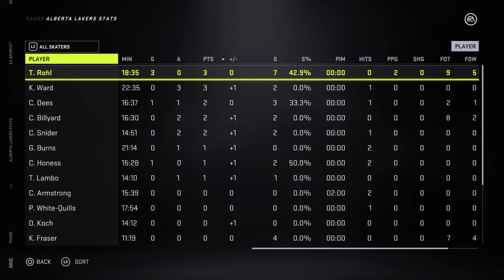HJHL21: Coaldale (2-0-0-2) @ Lomond (1-2-0-1)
The Copperheads are in Claresholm to take on the Lakers